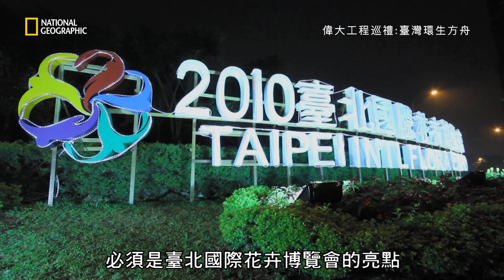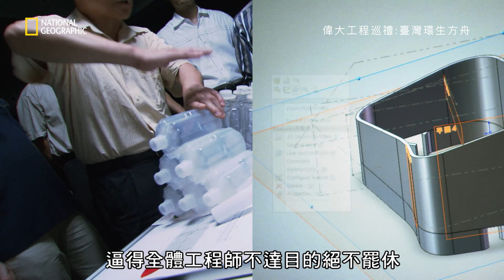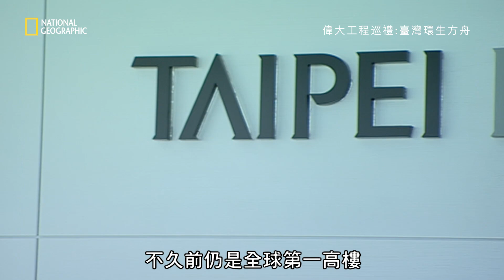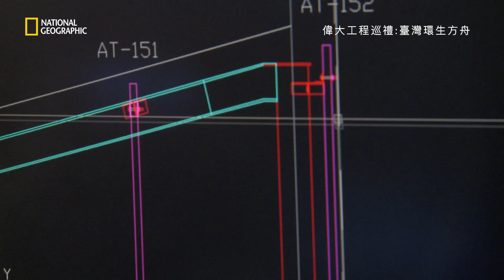用寶特瓶回收而成的建築材料，不只是要考慮到搭建；同時考慮到安全、風災，才能真正做到永續營運【偉大工程巡禮：臺灣環生方舟】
環生方舟，無疑是一個環保建築上一個非常重要的里程碑。

用寶特瓶製造的建築，必須克服種種困難。要成為最環保的場館，除了材質，還須使用低碳建築工法，才能符合永續環保的精神。
要把建築搭造起來，則每一塊用塑膠造成的「磚」可不是只是塊塑膠這麼簡單；形狀、是否容易製造和建造，還需要考慮到拆除後能否再利用。

❄今年新北歡樂耶誕城祭出Disney+六大品牌角色❄
包括迪士尼、皮克斯、漫威、星際大戰、國家地理與STAR，再度打造最令人難忘的視覺饗宴。

國家地理在這次活動推出四個不同主題的裝置物，帶出一些地球正面臨的挑戰，同時希望民衆一起愛護地球、邁開步伐，為永續而努力！主題區在板橋的府中商圈，若是有粉絲蒞臨拍照，歡迎分享照片到國家地理臉書官方粉絲團及官方IG。